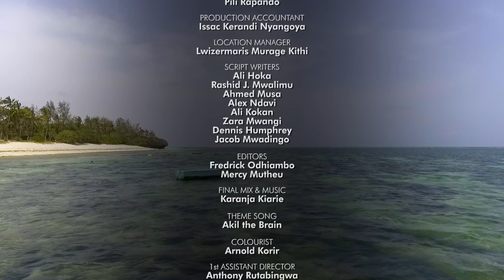VIUSASA: SULTANA EPISODE 130